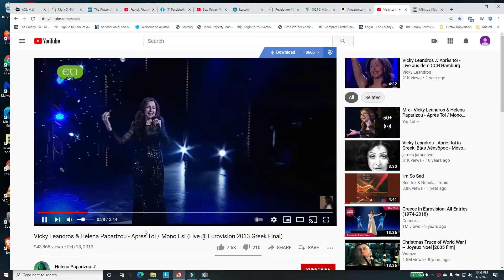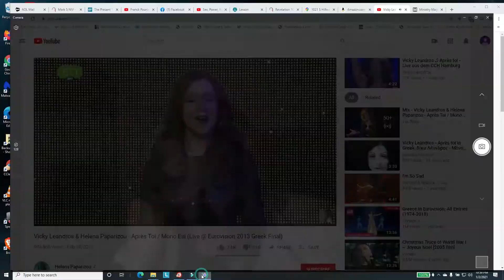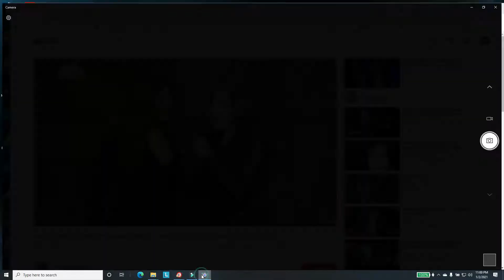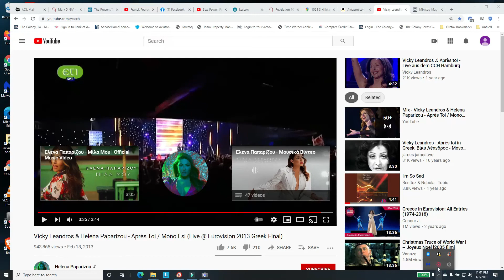Apres Toi and Me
Beautiful French song and me. My last name is French.